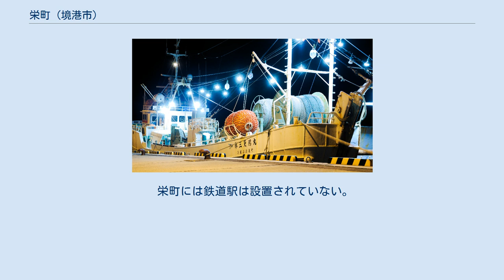栄町 (境港市)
境港市の町・字
日本 」 鳥取県 」 境港市 」 栄町 境水道に停泊する漁船 栄町（えいまち）は、鳥取県境港市の町名。
郵便番号684-0006（境港郵便局管区）。
 弓浜半島の北端部に位置し、北は境水道に面する。
東は末広町、南東は本町、南は松ケ枝町、西は大正町に接する。
境水道の対岸は松江市美保関町森山にあたる。
 江戸期から続く臨港問屋街で、沿岸部には回漕店・船問屋・銀行・船宿が軒を連ねた。
 明治3年（1870年）9月3日から明治20年（1887年）8月23日に至るまでの境町の町名。
明治20年（1887年）8月23日、境町の小町はいったん廃止され、単に「境町」とのみ呼称したが、大正15年（1926年）5月15日、境町の大字「栄町」として設定された。
表記の方法は、大字の文字は表記せず、「境町栄町」となる。
 昭和29年（1954年）に境町が周辺の渡村・外江町・上道村・余子村・中浜村と合併して境港町となった際に境港町の大字「栄町」となる。
昭和31年（1956年）、市制施行に伴い境港市の町名「栄町」となる。
 境町の海運・行政・商業の中心地として繁栄した。
 旧家の問屋が多く、資産家で境の政治、経済界に活躍した人も多い。
 昭和10年大火発生 軍用船玉栄丸爆発事件 食料品の部 機械器具の部 電気器具、燃料の部 請負工事、土建資材の部 水産の部 明治初年の戸数・人口は1丁目178・771、2丁目29・125、3丁目46・202、4丁目69・272。
 世帯数・人口は、昭和30年（1955年）179・708、昭和55年（1980年）130・363。
 栄町には鉄道駅は設置されていない。
西に隣接する大正町の境港駅が最寄り駅になる。